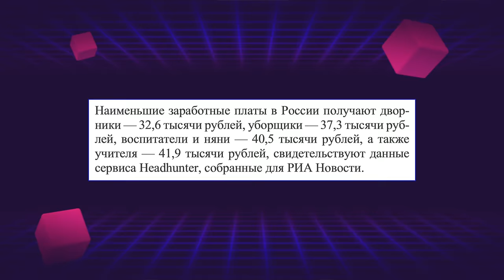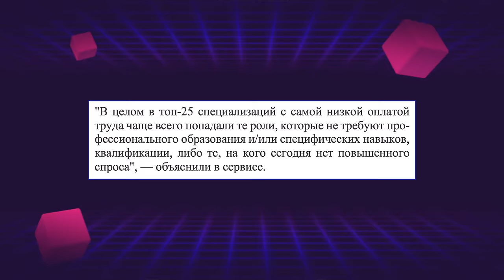ПОЗОР РОССИЙСКОГО ОБРАЗОВАНИЯ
Позор российского образования. Зарплата учителей.